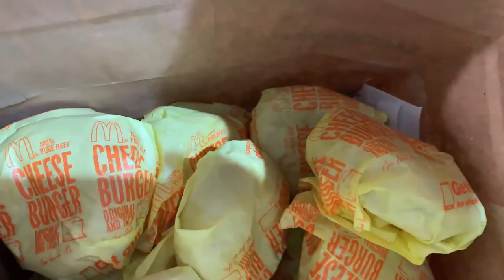Street Vlog: Part 2 Bishop And The Juice Crew Giving Back in Hartford, CT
A few Cast members from Bishop And The Juice Crew decide to give back to the Hartford, Ct community April 11, 2019.